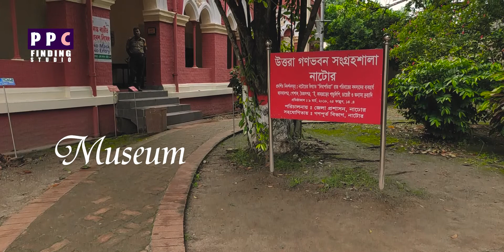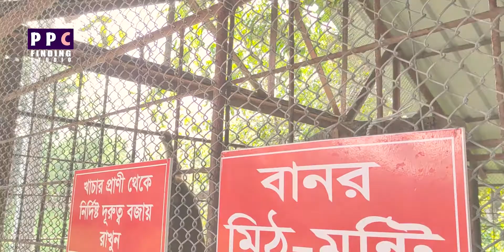দিঘাপতিয়া রাজবাড়ি নাটোর || উত্তরা গণভবন, নাটোর || Dighapatia Palace, Natore Rajbari || James Baroi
দিঘাপতিয়া রাজবাড়ি নাটোর || উত্তরা গণভবন, নাটোর
Dighapatia Palace, Natore Rajbari, Natore || James Baroi

Natore Rajbari (also known as Pagla Raja's Palace, Natore Palace) was a prominent royal palace in Natore, Bangladesh. It was the residence and seat of the Rajshahi Raj family of zamindars. The famous queen Rani Bhabani lived here and after the death of her husband, expanded both the estate and the palace.
The first palace or Rajbari at Natore was built by Raja Ramjivan Moitra. The palace was surrounded by two sets of moats which are still extant. After the division of the estate a separate palace was built for the junior branch of the dynasty. Many of the original buildings were destroyed by the earthquake of 1897 and subsequently rebuilt or replaced.
Ramjivan's Dewan Doyaram was granted landed estates and the title of Ray Raiyan by Nawab Murshid Quli Khan in recognition of his service in apprehending a recalcitrant zamindar named Sitaram Roy. In due course Doyaram established his own dynasty the Dighapatia Raj with its own palace Dighapatia Palace.
এই চ্যানেলের অন্যান্য প্লে-লিস্টের লিং নিচে দেওয়া আছে। একবার ঘুরে আসতে পারেন।
Taking you to the unlimited sources of test and facts in Bangle. Thank you for your support and love.

Composer : Inba Raj
Music Band : Yellow Tune's

Thanks for staying with PPC FINDING STUDIO